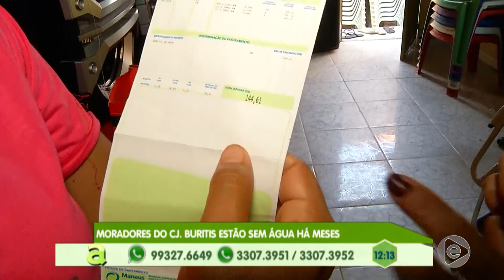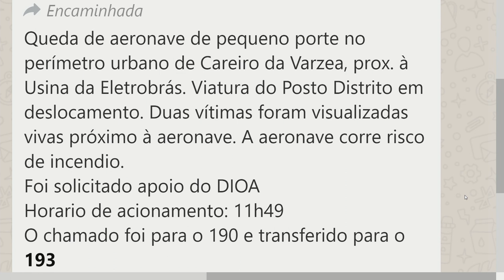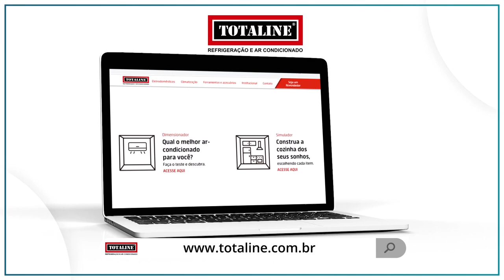Programa Agora (02.08.2019) 02º Bloco